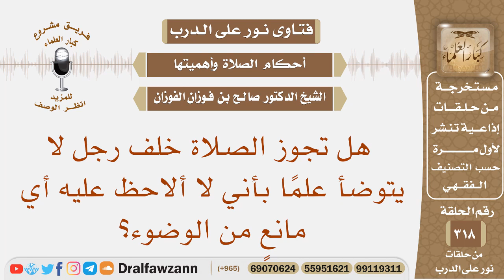هل تجوز الصلاة خلف رجل لا يتوضأ علما بأني لا ألاحظ عليه أي مانع من الوضوء؟ الشيخ صالح الفوزان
نص السؤال: هل تجوز الصلاة خلف رجل لا يتوضأ علمًا بأني لا ألاحظ عليه أي مانعٍ من الوضوء؟
السيرة الذاتية :
للاشتراك في قناة الشيخ صالح الفوزان

رئيس الفريق
لمشروع كبار العلماء